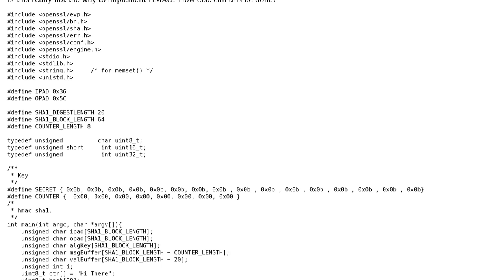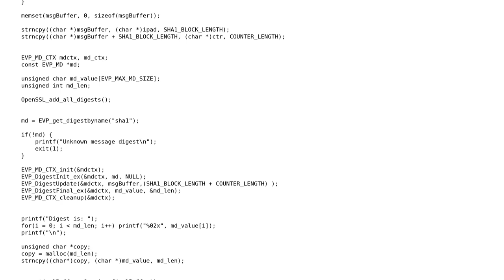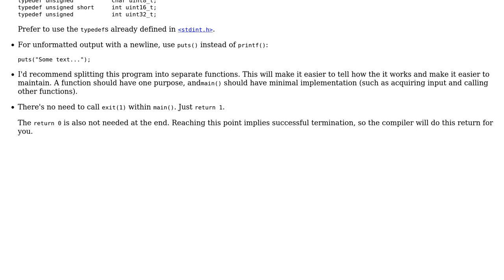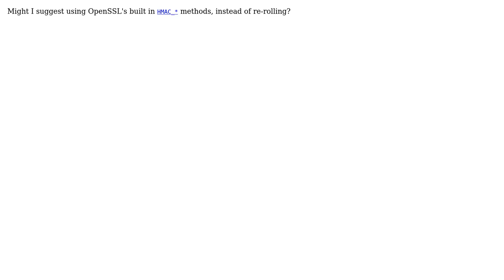Code Review: HMAC-SHA1 implementation (2 Solutions!!)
Code Review: HMAC-SHA1 implementation

With thanks & praise to God, and with thanks to the many people who have made this project possible! | Content (except music & images) licensed under CC BY-SA | Music | Images & others | With thanks to user user25528 user syb0rg user Stephen Rauch user Spikes user Jamal and the Stack Exchange Network Trademarks are property of their respective owners. You are responsible for your own actions.